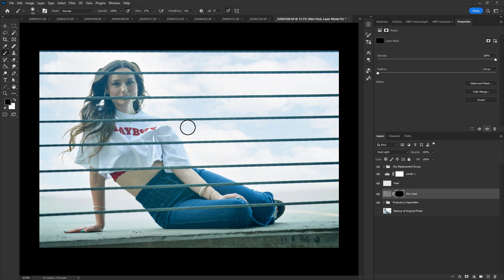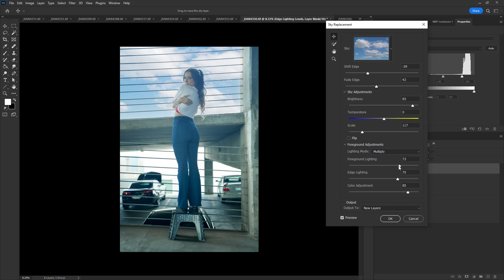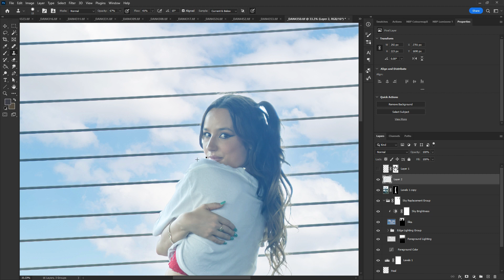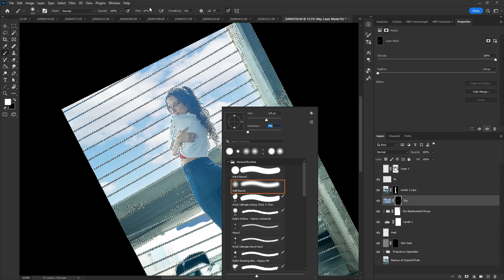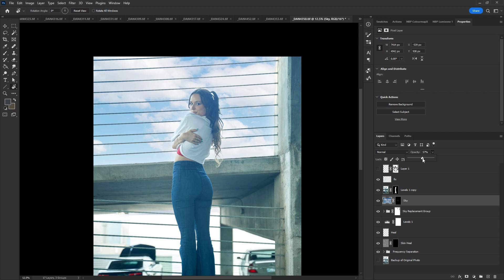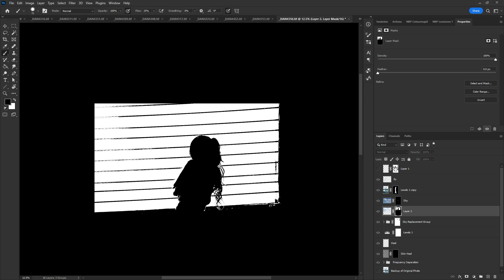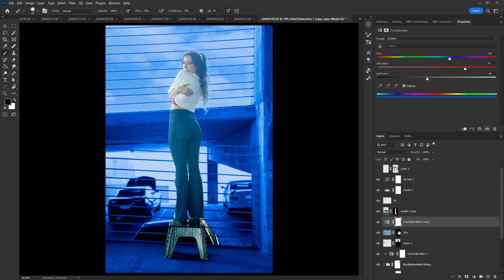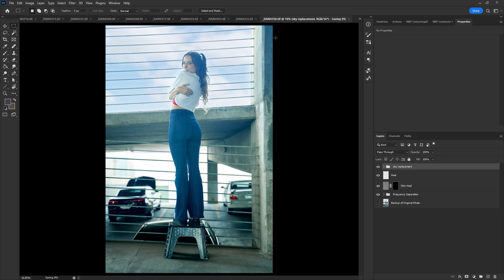More Sky Replacements - Refining the Workflow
We'll work on our efficient sky replacement process in this video.

Want to follow along?